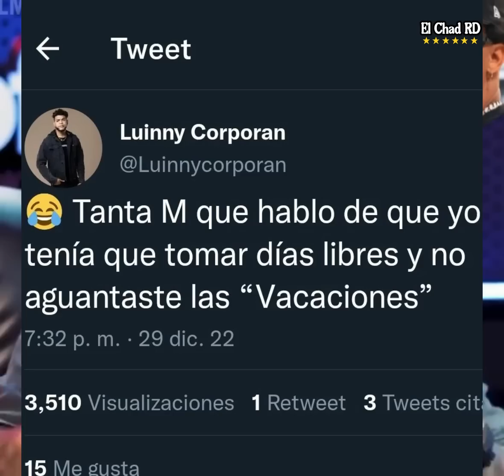😱 ¡BOBO! ROCHY RD FRENA EN TELEMICRO QUE JUIDERO SE ARMO CUANDO LLEGO EL WA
😱 ¡BOBO! ROCHY RD Y GOMEZ DIAZ JUNTOS "VA CERRAR LA FIESTA TELEMICRO"